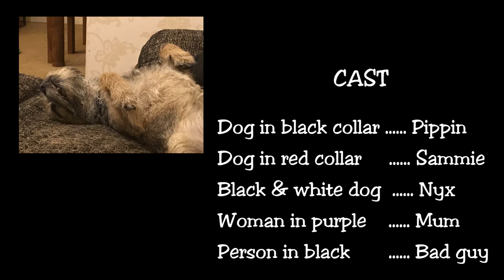Dogs Alone - A Terrierist's Tale BTXmas 2019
Pippin and Sammie hatch a plan to have fun while their owners go away, but it all takes a nasty turn when a burglar breaks in to steal a valuable and coveted trophy...

This video was produced for BTXmas 2019, the Border Terrier Posse's (BTPosse) online Twitter concert. If you're on Twitter, check out the hash tag for a load of hilarious BT fun. Every year the concert raises money for Border Terrier Welfare and if you have enjoyed this video, maybe you'd be interested donating or visiting their website to find out more about what they do

I also like to offer reassurance that the girls are trained using force-free methods. In other words, we train using treats and rewards, not punishment and force. In some of the clips you can see how much their tails are wagging!

We aren't professional dog trainers or professional video-makers (you can probably tell!) and pull these videos together because we find it fun (we don't earn money from this) so if you enjoy it too then that's a bonus.